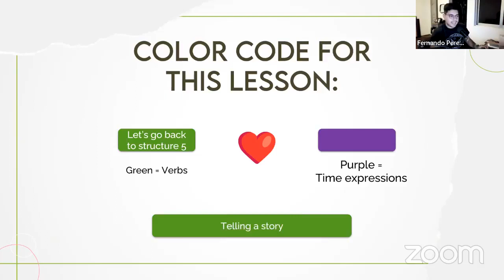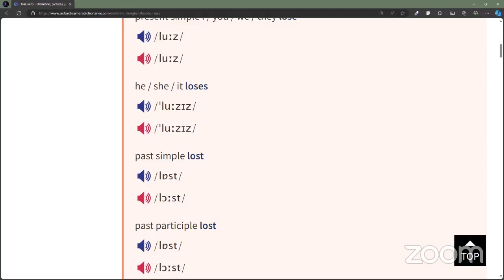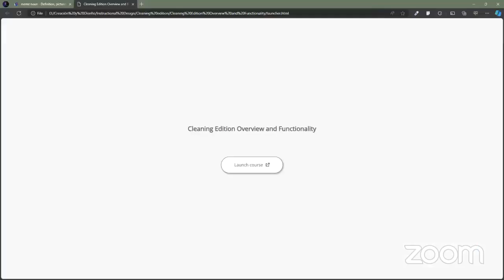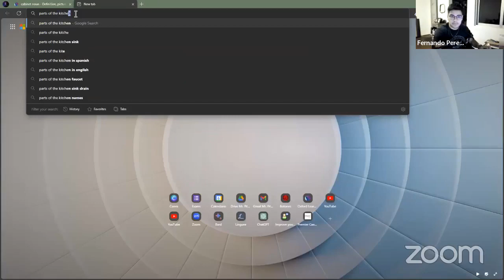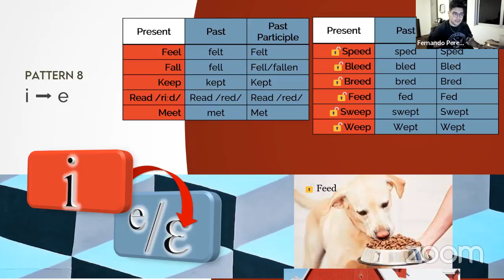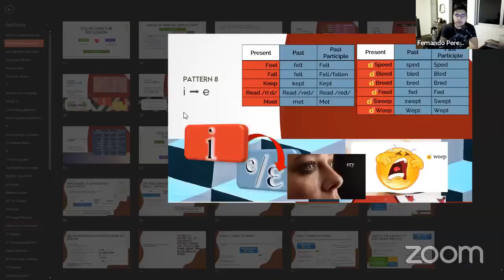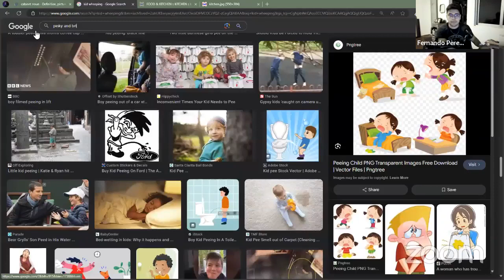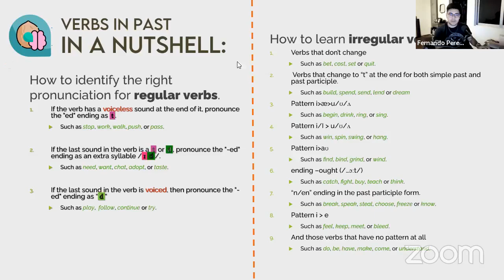B1 Intermediate | Verbs in past | Mr. Pérez